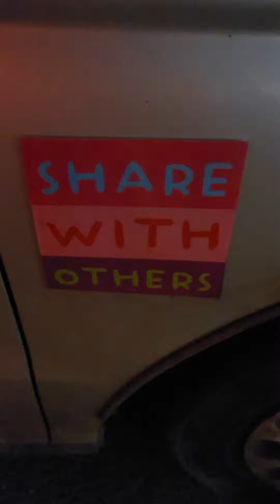O'SUNG Towing with AAA tire Store commercial in Waikiki Honolulu Hawaii thank you very much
Honolulu helpers love
Lex Brodie's Tire Brake and Service Company
CALL TODAY! 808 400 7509
701 Queen St, Honolulu, HI 96813

FOUNDED IN HAWAII IN 1961 & VOTED THE #1 TOP SHOP IN THE USA
Aloha,
Lex Brodie's Tire Brake and Service Company has over 59 years of Award Winning Service and Experience with serving Hawaii commuter's tire replacement and auto service needs. Lex Brodie's has optimized their tire inventory to fit most Oahu tires needs with the following quality tire brands.

Michelin Tires

BFGoodrich Tires

Uniroyal Tires

Toyo Tires

Bridgestone Tires

Firestone Tires

Nitto Tires

Falken Tires

Lex Brodie's Tire, Brake & Service Company services include value added options like our exclusive programs offering